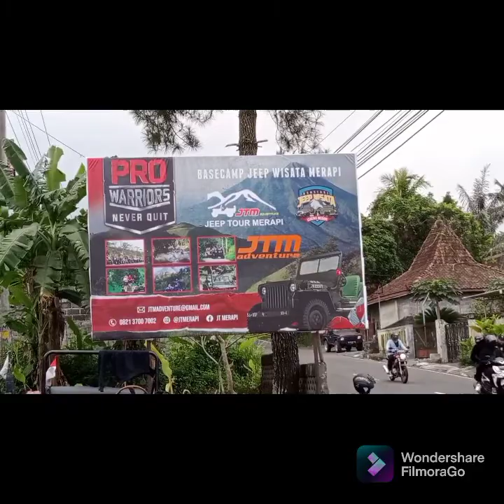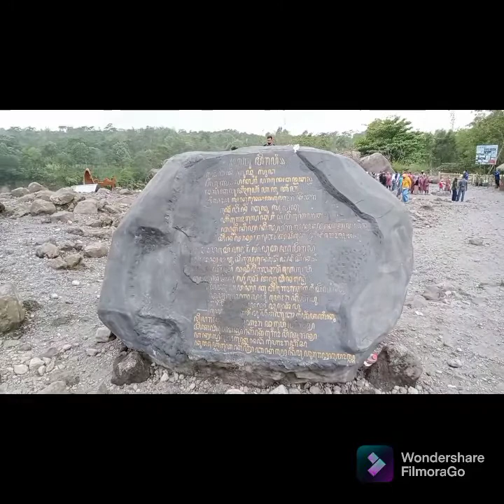MERAPI JEEP ADVENTURE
Salah satu daya tarik wisata di lereng gunung Merapi adalah jeep adventure. Pengunjung dapat melakukan pemesanan secara online atau langsung datang ke Kaliurang untuk melakukan pemesanan. terdapat beberapa paket pilihan yang akan memanjakan pengunjung menikmati keindahan panorama gunung Merapi pasca erupsi 2010.